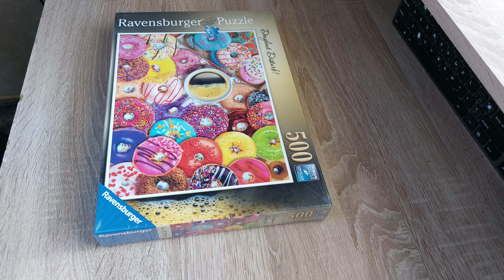Ravensburger puzzle Doughnut disturb, 500 pieces, speed puzzling without sorting edges, 1h21min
Speed puzzling without sorting edges but placing pieces where they should be
Ravensburger 'Doughnut disturb' (500)